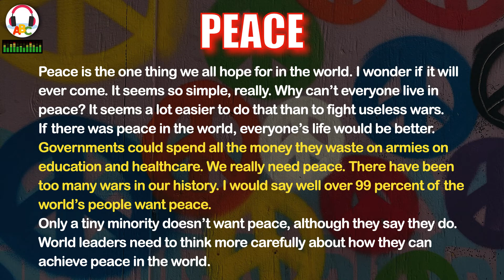Peace | Short Stories | IELTS Vocabulary